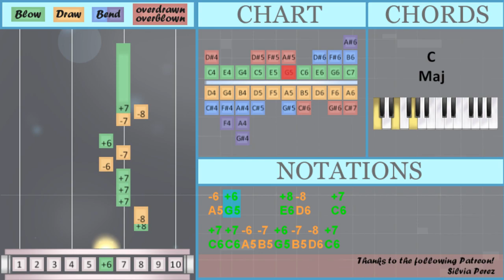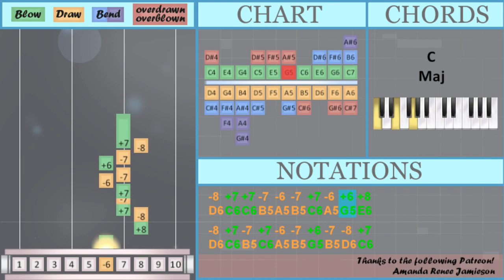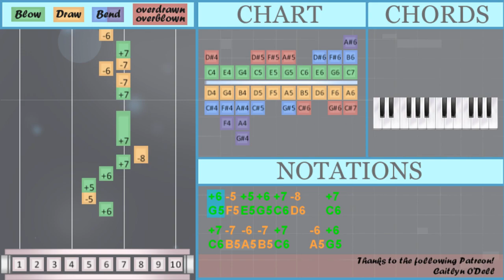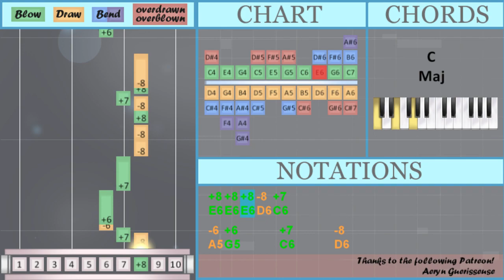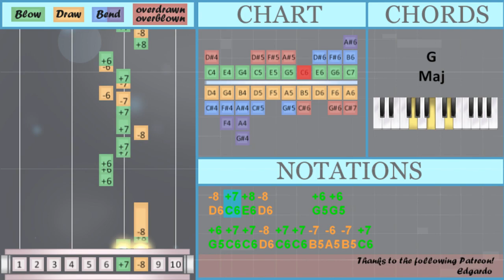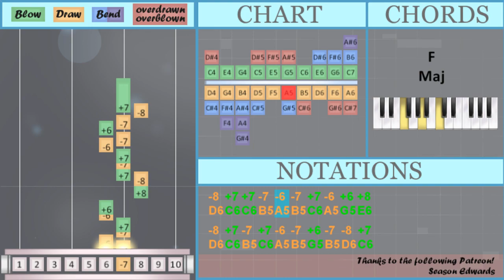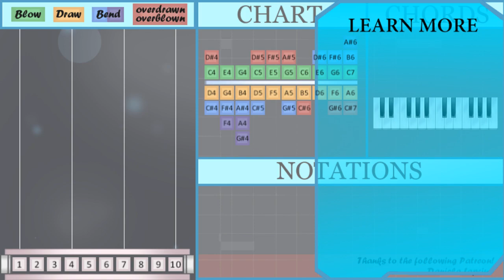How to play Tramp Tramp Tramp (The Prisoner’s Hope) on Diatonic Harmonica 10 Holes (Tutorial)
Comment and let us know how the videos have helped you. It keeps us going! :)The easiest way to learn how to play Tramp Tramp Tramp (The Prisoner’s Hope) by George Frederick Root on the diatonic harmonica 10 holes. It's a diatonic harmonica 10 holes tutorial for Tramp Tramp Tramp (The Prisoner’s Hope) by George Frederick Root.

EasyHarmonicaLesson teaches you to play the your favorite instrument, through easy and simple animation so that you too can learn how to play Tramp Tramp Tramp (The Prisoner’s Hope) by George Frederick Root on the diatonic harmonica 10 holes easily. A diatonic harmonica 10 holes tutorial with visual animation graphic.

Numbered notation:
-6 +6     +8 -8   +7
-6 +6     +7     -8
-8 +8 -8 +7 +8 -8
-6 -7 +7 -6 +6 +8 -8 +7 -7 +7
-6 -7 +6 -7 -8 +7
-7 +7 -6 +6 +6 -5 +5 +6 +7 -8
-7 +7 -6 +6 +8 -8 +7 -7 +7 -6 -7
-8 +7 +8 -8     +6 +6
-6 +6 +8 -8 +7 -7 +7 -6 -7 +6
-7 -8 +7     +6 -5 +5
-8 -8 +8 -8 +7 +8 -8
-8 +7 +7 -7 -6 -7 +7 -6 +6 +8
-8 +7 -7 +7 -6 -7 +6 -7 -8 +7

Lettered notation:
G5 F5 E5 G5 C6 D6   C6
C6 B5 A5 B5 C6   A5 G5
G5 F5 E5 G5 C6 D6
E6 E6 D6 C6 D6
C6   C6 B5 A5   B5 C6
A5 G5     E6 D6   C6
C6 C6 A5 B5 G5 B5 D6 C6
E6 E6 E6 D6 C6
A5 G5     C6     D6
D6 E6 D6 C6 E6 D6
G5 G5 G5 C6 C6 D6 C6 C6 B5
A5 B5 C6 A5 G5 E6 D6 C6 B5 C6
A5 B5 G5 B5 D6 C6
G5 F5 E5 G5 C6 D6 C6 C6 B5 A5
B5 C6 A5 G5 G5 F5 E5 G5 C6 D6
E6 E6 D6 C6 D6     G5
G5 G5 C6 C6 D6 C6 C6 B5 A5
B5 C6 A5 G5 E6 D6 C6 B5 C6 A5 B5
G5 B5 D6 C6
E6 E6 E6 D6 C6 A5 G5
C6     D6 D6 E6
D6 C6 E6 D6     G5 G5
G5 C6 C6 D6 C6 C6 B5 A5 B5 C6
A5 G5 E6 D6 C6 B5 C6 A5 B5 G5
B5 D6 C6     G5 F5 E5
G5 C6 D6 C6 C6 B5 A5 B5 C6 A5
G5 G5 F5 E5 G5 C6 D6 E6 E6 D6
C6 D6     G5 F5 E5 G5
C6 D6 C6 C6 B5 A5 B5 C6 A5 G5
E6 D6 C6 B5 C6 A5 B5 G5 B5 D6
E6 D6 C6 A5 G5     C6
D6 D6 E6 D6 C6 E6 D6
G5 G5 G5 C6 C6
D6 C6 C6 B5 A5 B5 C6 A5 G5 E6
D6 C6 B5 C6 A5 B5 G5 B5 D6 C6